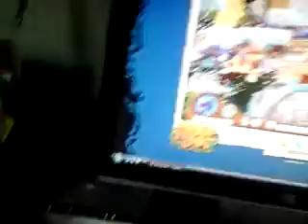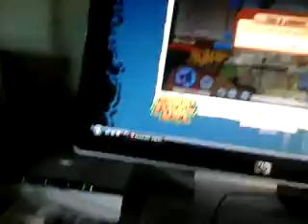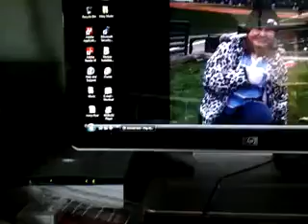Strange animal jam video and I have Discord now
My servers are elephantlove  and famous jammers